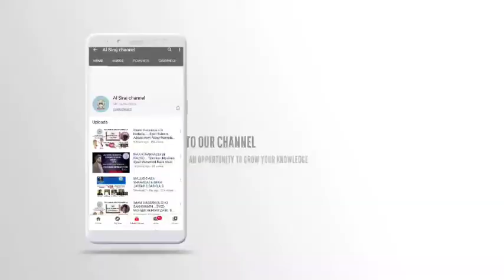Topic -:Baaz Aur machli ka waqiya (imam mohammed Taqi a.s Sye Asghar Ahmed S/o:Syed Mohammed Abdulla